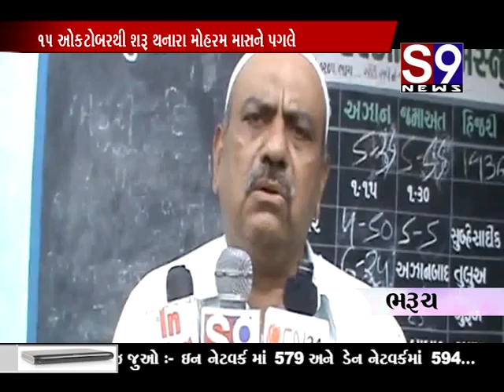bharuch tajiya nimite bethak mali